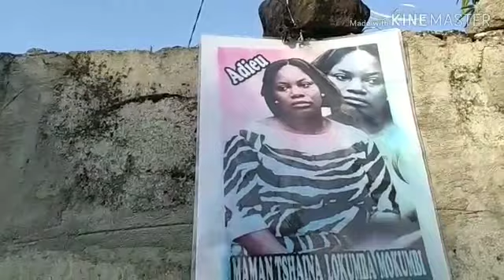Accident Mbanza Ngungu: Fatshi interpellé sur ses promesses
L’accident de Mbanza Ngungu qui a fait au moins 30 morts et 16 blessés restent encore d’actualité. Deux semaines après le passage du Chef de l’état, les funérailles  ne sont pas encore organisées et les familles de victimes sont au bout de leur attente.

C’est donc plus de deux semaines  que certaines personnes ne vont plus au travail ou à leurs activités et sont en attente du programme gouvernemental. Entretemps les familles n’arrivent  plus à tenir le deuil à cause des dépenses engagées au quotidien